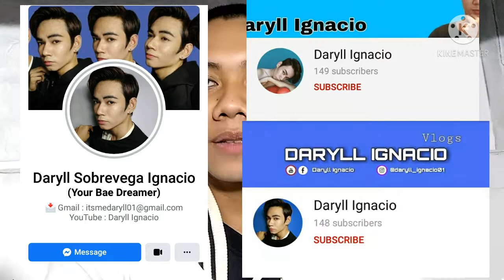VLOG#27 PART2 NEWLY RENOVATED PLAYGROUND OF OUR MAHOGANY 1 PULO,CABUYAO,LAGUNA